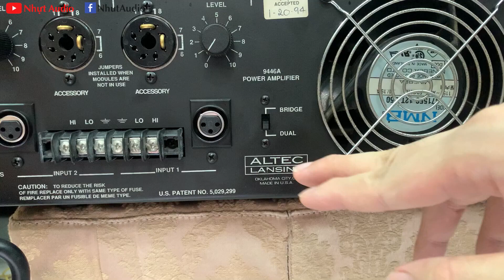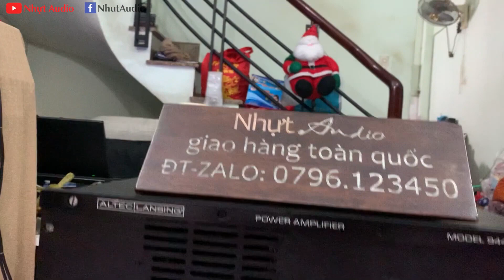ALTEC LANSING 9446A, 1440W, 32 SÒ SẮT MOTOROLA, CHUYÊN TRỊ DÒNG LOA KHỦNG VÀ CAO CẤP (15TR)